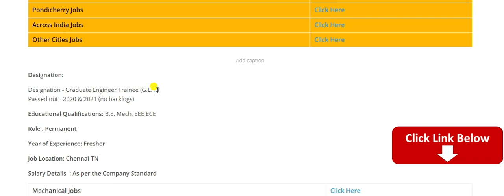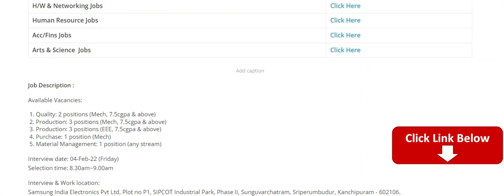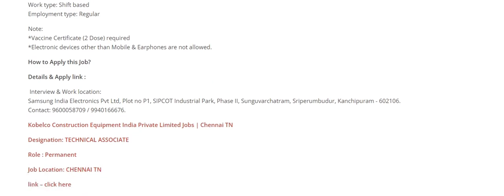Walk In Interview Samsung Indian electronics Pvt Ltd | Fresher Interview | B.E.MECH,EEE,ECE